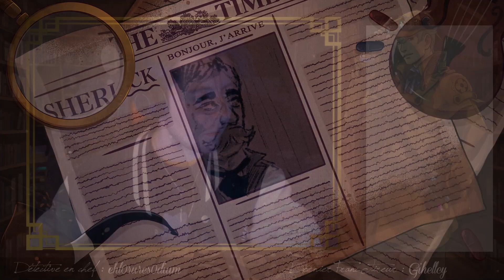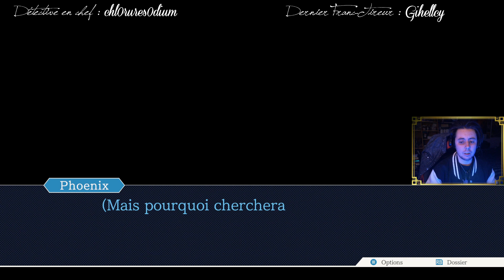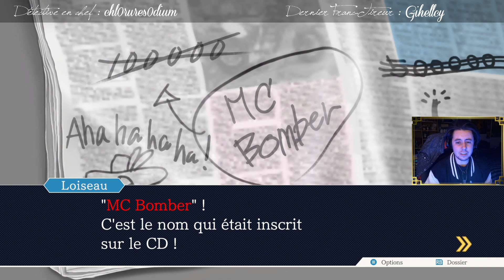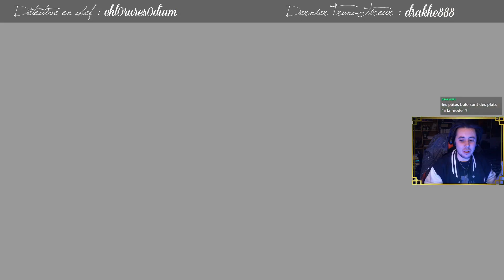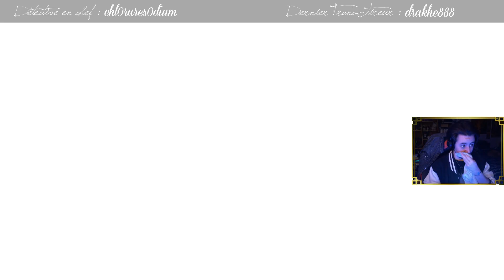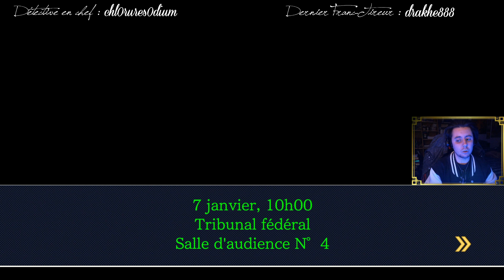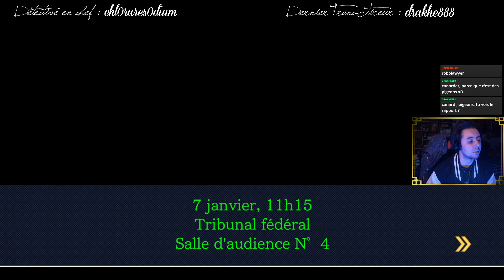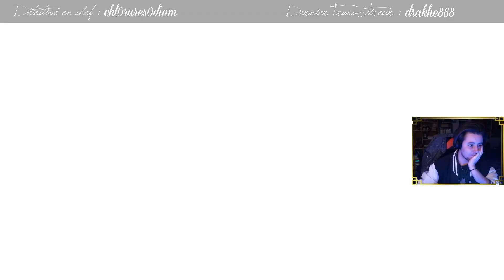[ACE ATTORNEY] Trials and Tribulations : UN TIGRE, UN MORT ET UN RESTAURANT !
Première partie de la 3e enquête de "Trials and Tribulations".

00:00 : Début du live et discussion
25:55 : Ace Attorney